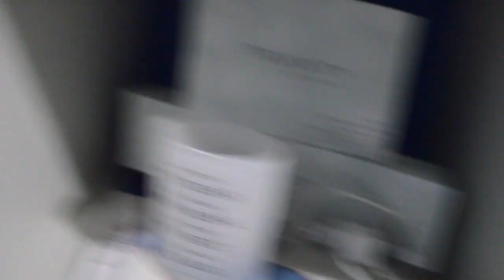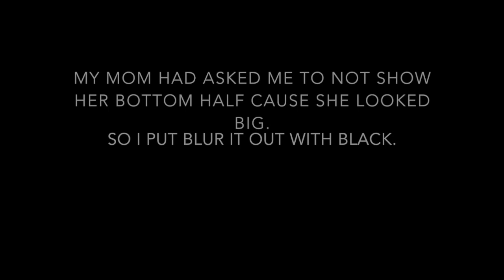Pranking My Mom & Sis With My Cat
Hey, I made another vid cause yolo. I don't know these are really fun to make, and I love making them. I have a lot of ideas of vids I want to make, which I am going to make. I said make too many times already. ok bye.

Follow meeee on the gram
and dont forgot to subscribeeee